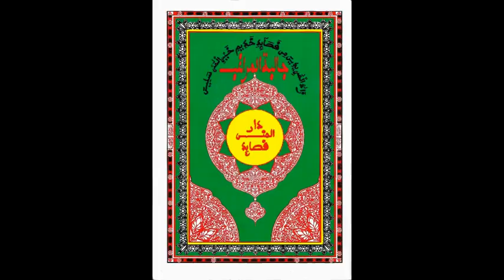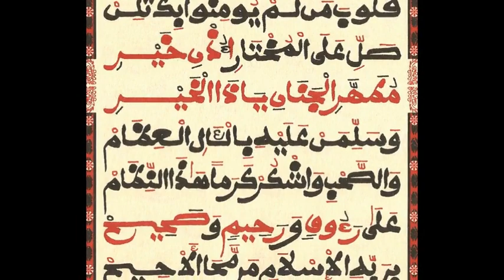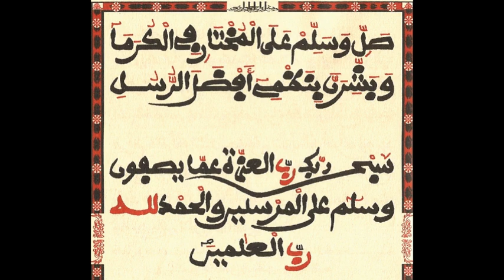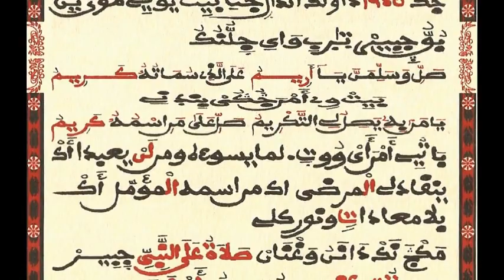DIÂLIBATAL MARÂKHIBI RAJAZ BAYE OUMAR DIOUF